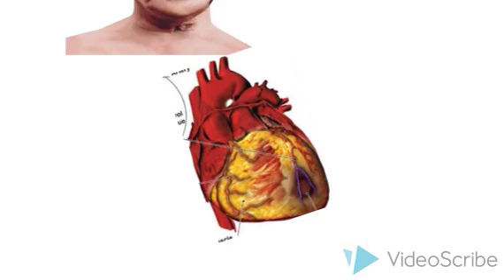脊醫矯正幫助甘地的高血壓